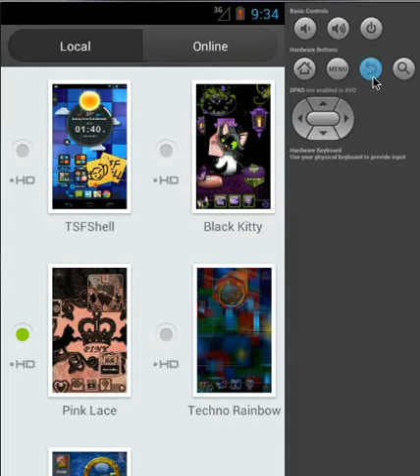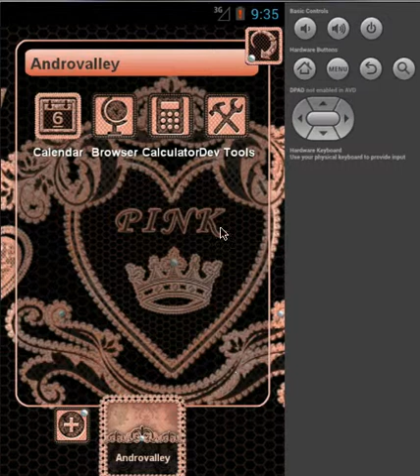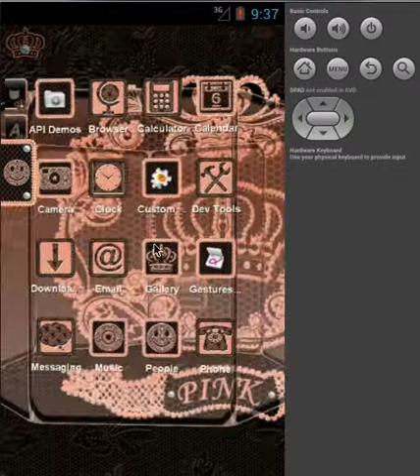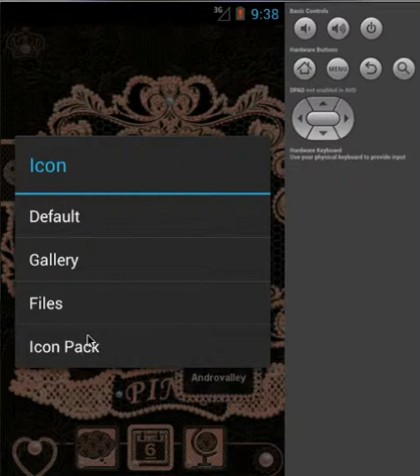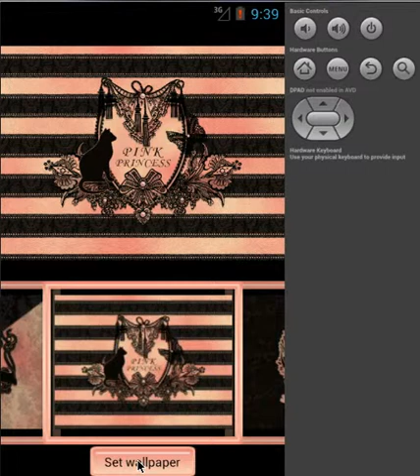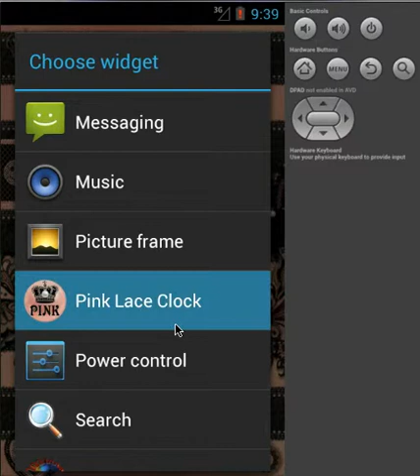Android: TSF Shell launcher Theme Pink Lace